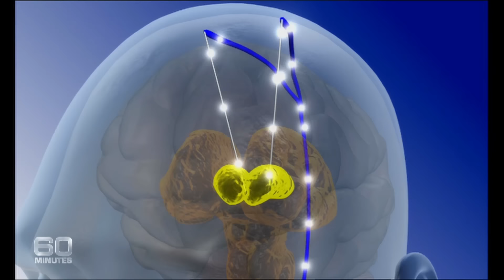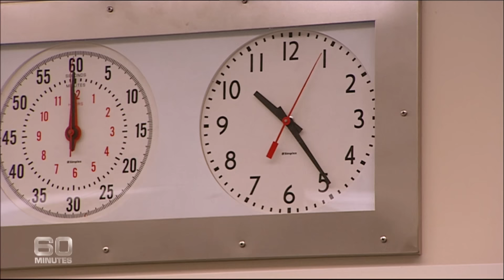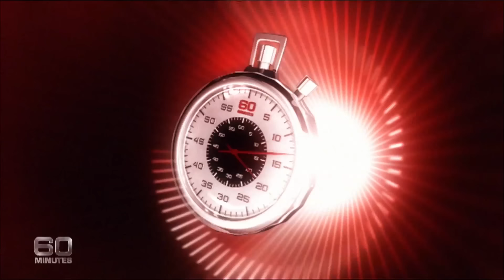Girl living with worst ever case of tourettes | 60 Minutes Australia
In 2008 60 Minutes met Bianca Saez, who at just 16 had the worst case of Tourette's Australian doctors had ever seen. Bianca was determined to share her story to explain the cruelty of suffering Tourette's and why it makes her hit out and swear the way she does.